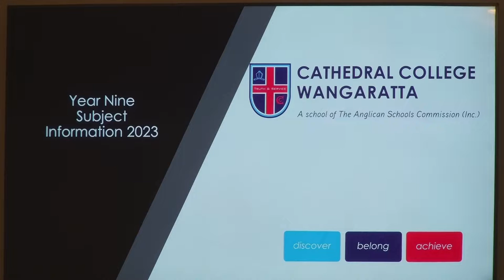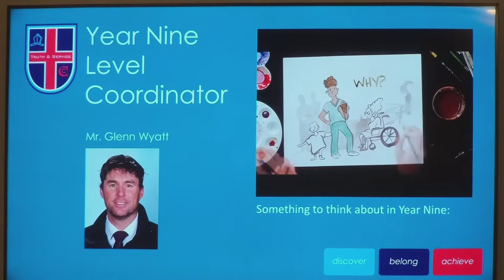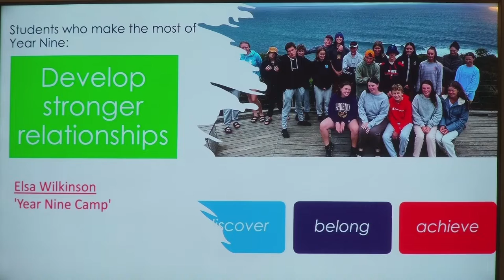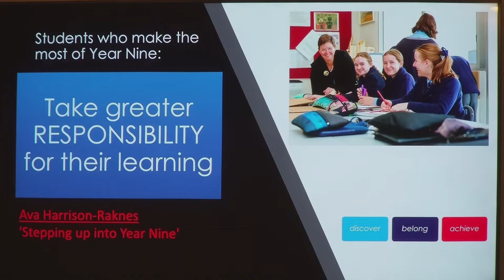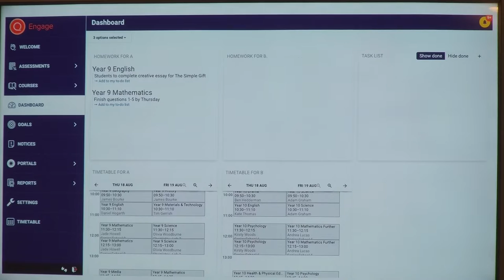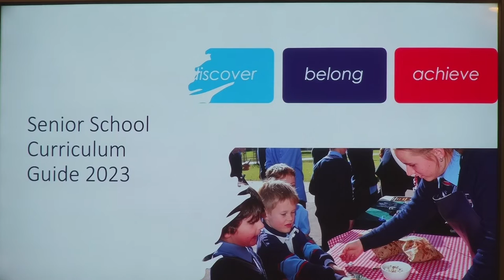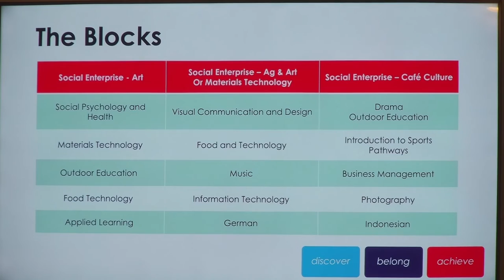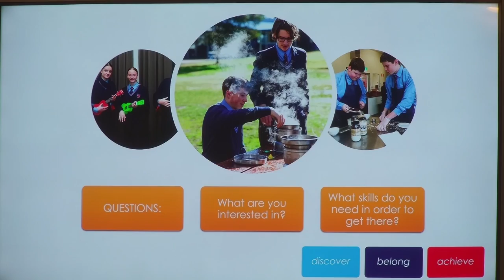Year Nine Information Night 2023